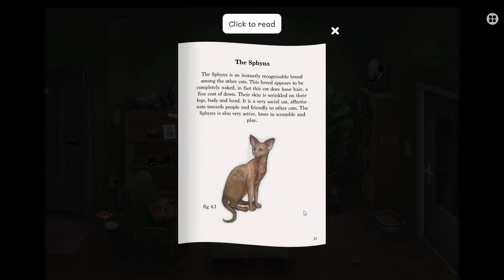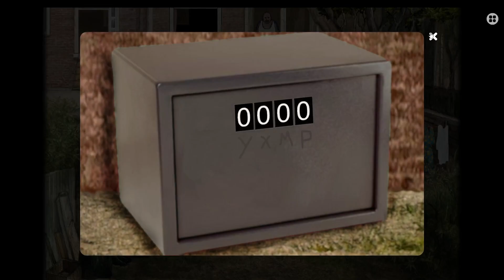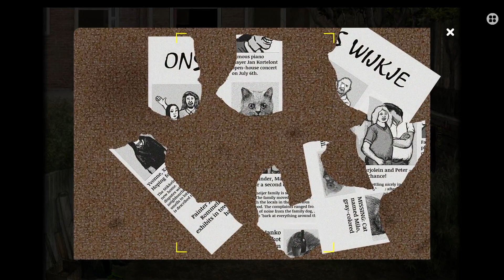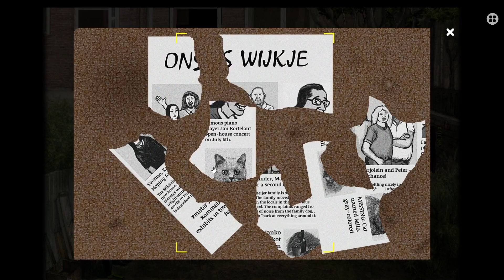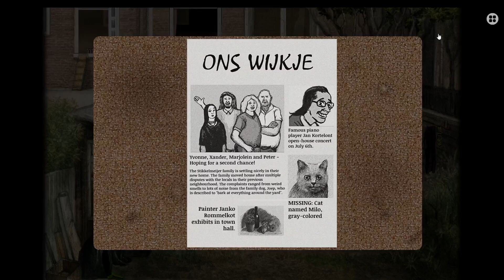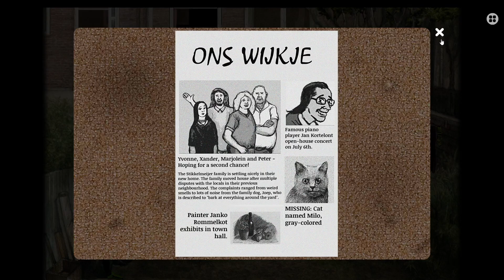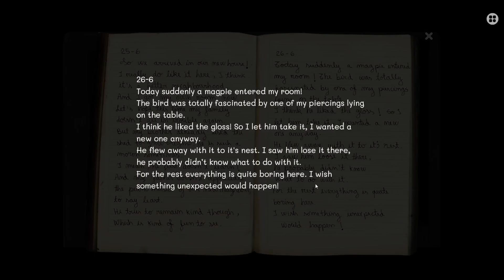Milo and the Magpies [full game]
Milo and the Magpies [full game] - but not all the secrets.
Game audio only, no commentary.